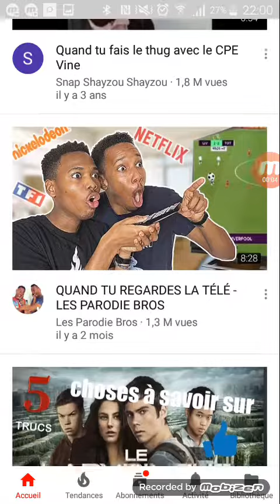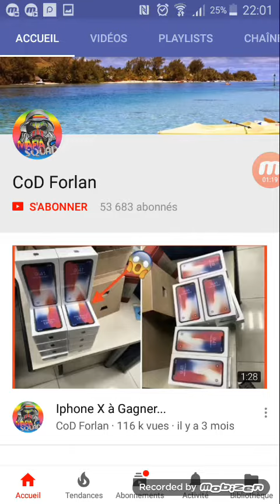LA CHAÎNE YOUTUBE DE COD FORLAN SUPRIMER 😱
IL N'AVAIT QU'À PAS FAIRE DES FAUT CONCOURS D'IPHONES X